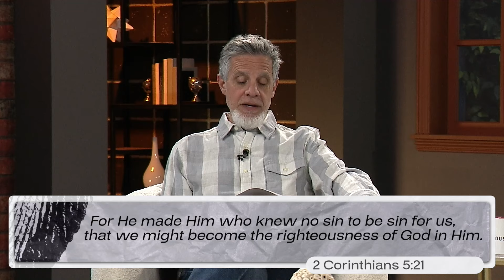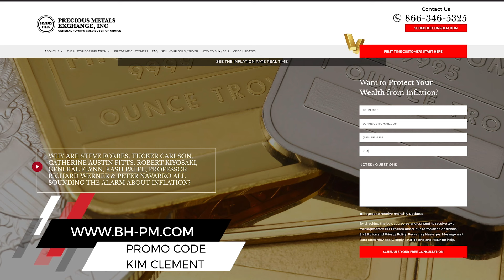Who Are You Born To Be? Part 2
Pastor Fah continues speaking to us about God's blueprint for our lives.